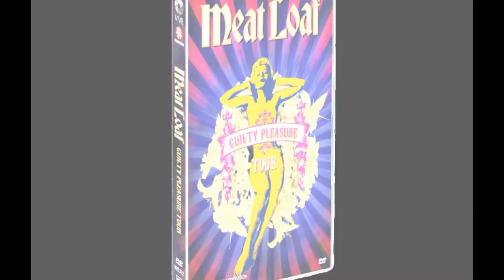Happy Birthday to Meat Loaf !!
All my best wishes are flying to YOU on this Special Day - 27 september 2012
All the flowers are blooming away to celebrate your birthday.
I wish You MEAT, all the love, health ,beauty and happiness this world can provide.
I've sought for words to thank YOU again and again, but I could never, ever thank YOU enough!!

No one in the world today is more Thankful and Happy, than us, because we ,YOUR fans are CELEBRATING YOUR BIRTHDAY  !! HAPPY BIRTHDAY MEAT LOAF !!!
THANK YOU MEAT LOAF !!  GOD BLESS YOU !!